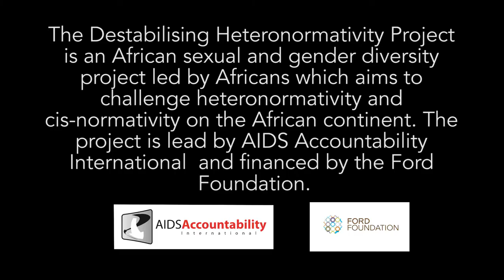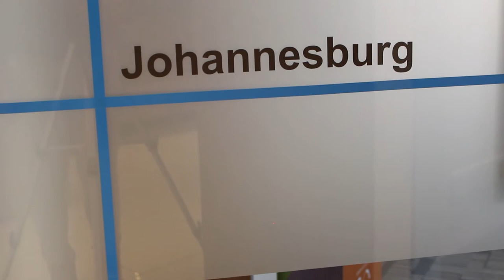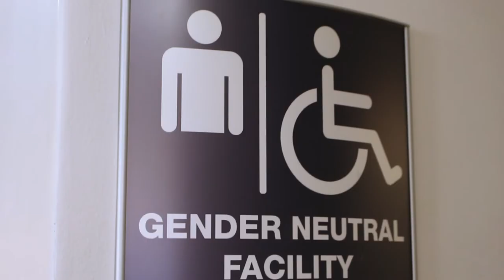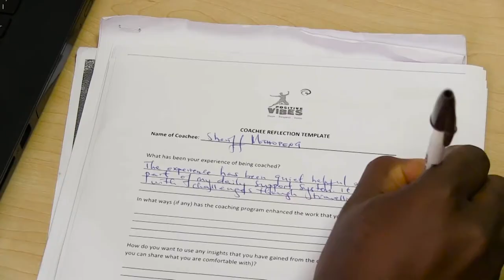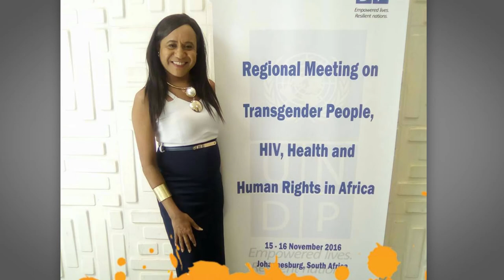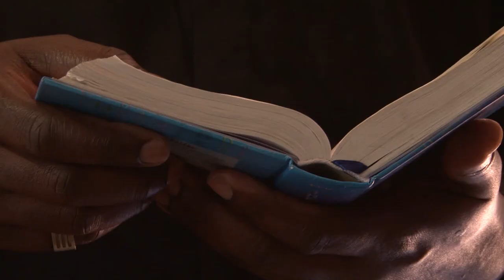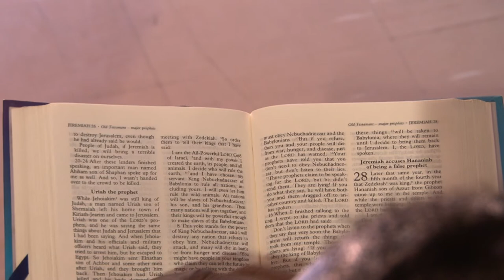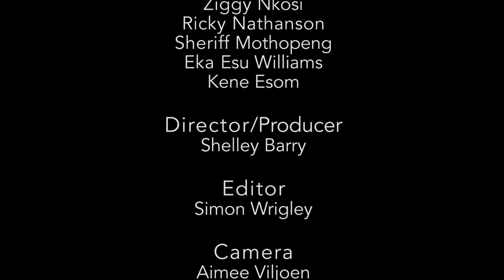Documentary: Destabilising Hetero & Cis-normativity in Africa: AAI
This video documents AIDS Accountability International's Destabilising Heteronormativity Project (DH).

Started in late 2014, DH is an innovative, multi-partner, multi-pronged project that includes significant sub-grants and seed-funding for new LGBT NGOs in Africa: Destabilising Cis and Heteronormativity

AAI hopes to positively affect access to health and other human rights through destabilising heteronormativity and destigmatising lesbian, gay, bisexual and queer sexual orientations and transgender, intersex, and gender non-confirming gender identities (LGBTIQGNC ) and all forms of sexual orientation and gender identity (SOGI) in African communities. In order to do this destabilising heteronormative, binary gender thinking is necessary. This requires an analysis and dialogue around the status quo, both in terms of gender, but also in terms of sexuality. Thus, in 2014 AAI began the Destabilising Heteronormativity Project.

2.    AFRICAN UNION COMMISSION and SADC PARLIAMENTARY FORUM: Conducting research, advocacy and capacity building amongst the continents bureaucratic and political leaders in the AUC and Parliamentarians at SADC PF, based on AIDS ACCOUNTABILITY INTERNATIONAL’s existing relationships with these organisations.

3.    LITIGATION: DH made a small investment in legal advocacy by using strategic litigation by making a subgrant to INITIATIVE FOR STRATEGIC LITIGATION IN AFRICA (ISLA).

5.    SPIRITUALITY AND INCLUSION: Lobbying and advocacy among the faith based community members working in partnership with INTERNATIONAL NETWORK OF RELIGIOUS LEADERS LIVING WITH OR PERSONALLY AFFECTED BY HIV AND AIDS (INERELA+) and AFRICAN MEN FOR SEXUAL HEALTH AND RIGHTS (AMSHER).

6.    SPIRITUALITY AND SCRIPTURES: Developing counter-intelligence based on the writings and knowledge of African spiritual leaders and other scholarly arguments to counter discrimination and stigmatisation of sexually diverse people, and building the capacity of sexually diverse and religious people to make these arguments, with THE HOUSE OF RAINBOW.

7. WHOSEMYTRIBE.COM a public campaign to change social norms around sexual diversity with HOKA HEY.

The role of AAI has been to take a lead role in the development of this initiative, advise in implementation, assure cross-pollination of prong work, and ensure implementation, monitoring and evaluation and reporting (both narrative and financial) at the end of the project.